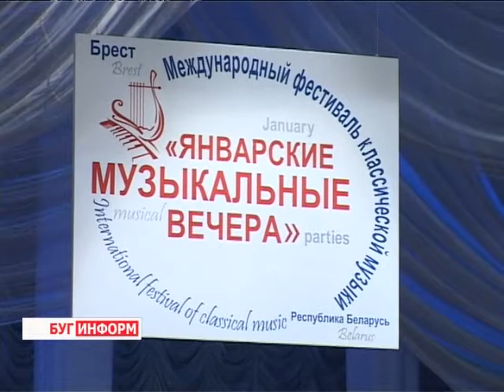2014-01-10 г. Брест Телекомпания "Буг-ТВ". Открытие 26-ого фестиваля классической музыки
Открытие 26-ого  фестиваля классической музыки «Январские музыкальные вечера».
Накануне, 9 января, в стенах театра драмы торжественно открылся двадцать шестой международный фестиваль «Январские музыкальные вечера». В Бресте найдётся мало культурных событий по грандиозности и географическому размаху сравнимых с «Январскими вечерами». Организаторы нынешнего музыкального форума для брестского зрителя подготовили массу сюрпризов.